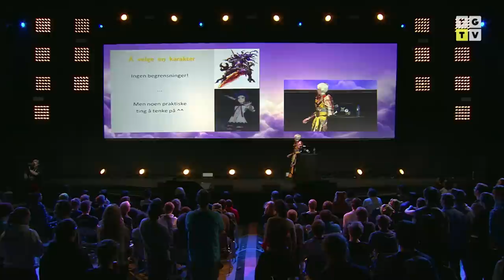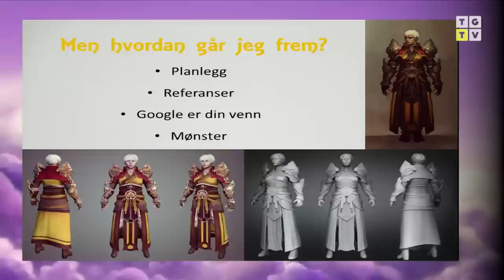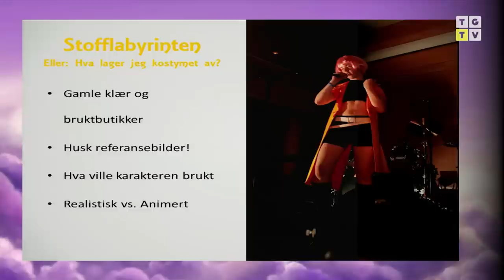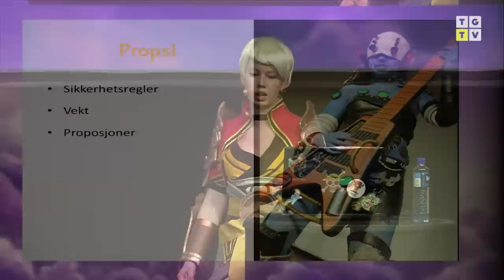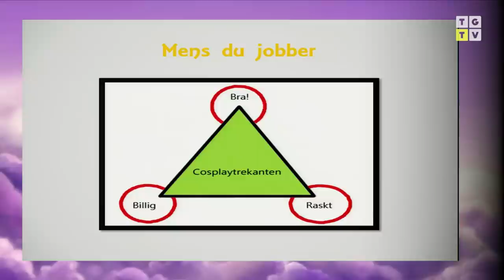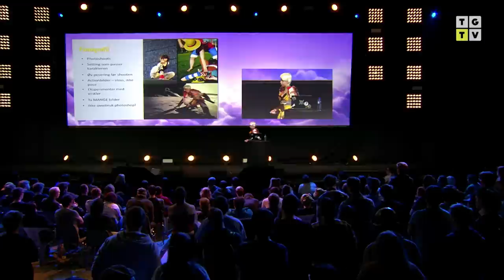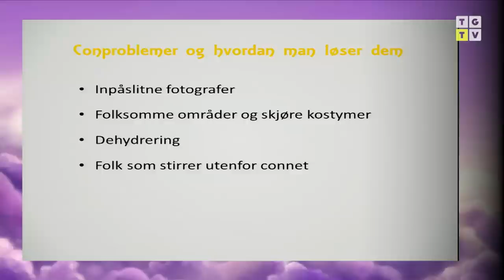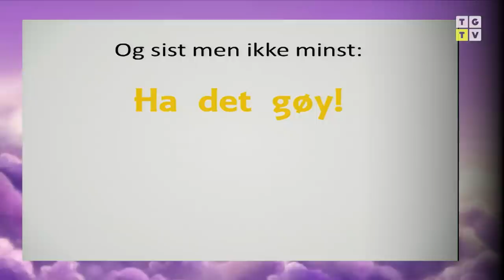The Gathering 2013 - TG13 - An introduction to Cosplay.